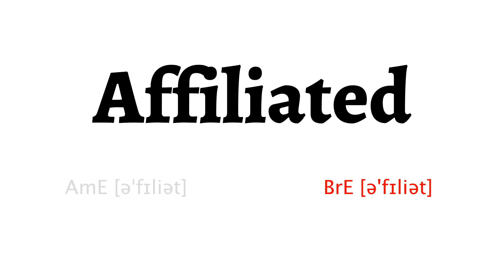How to Pronounce affiliated in American English and British Englishaffiliated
Learn how to say affiliated with HowToPronounce Free Pronunciation Tutorials.

This video shows you how to pronounce affiliated correctly in American English and British English.